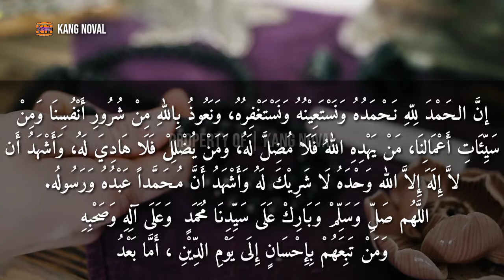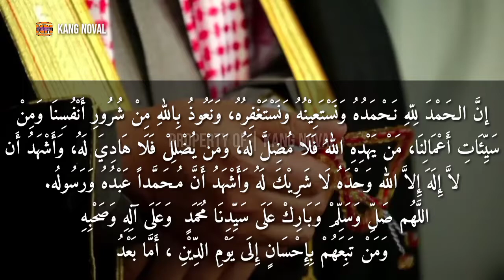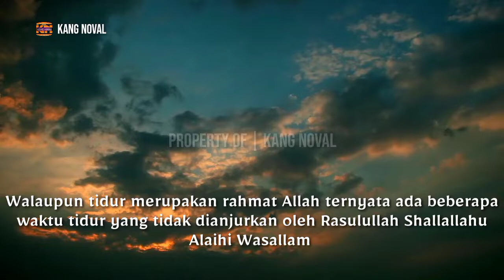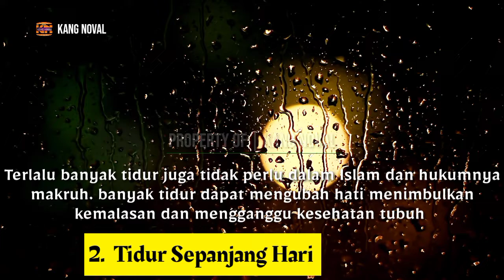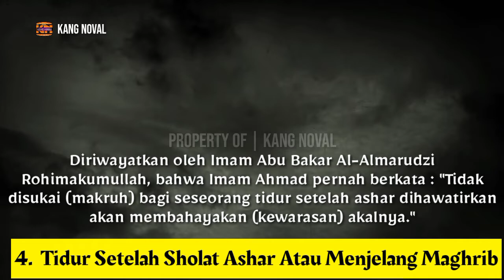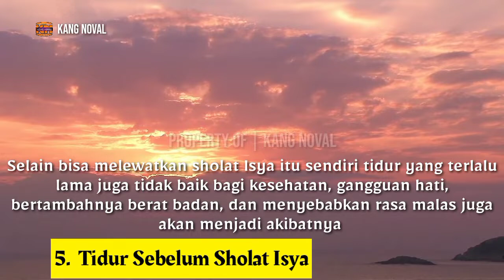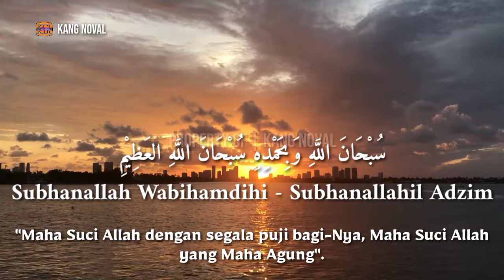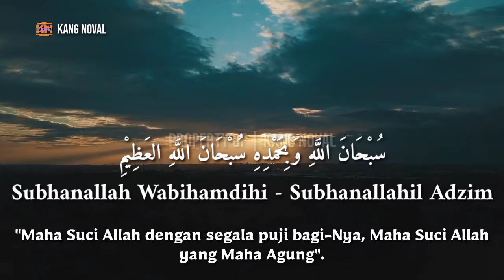Di Larang Tidur Di 5 Waktu Ini | Semuanya Agar Berhati - Hati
السَّلاَمُ عَلَيْكُمْ وَرَحْمَةُ اللهِ وَبَرَكَاته

Tidur adalah aktivitas yang perlu dilakukan oleh tubuh dalam menjaga kesehatan tubuh

Manusia perlu tidur yang cukup setiap harinya, tidur sangatlah memegang peranan penting dalam kehidupan. seseorang yang kurang tidur akan merasa kelelahan produktivitas menurun stress hingga berujung pada depresi.

Tidur memanglah merupakan rahmat Allah Subhanahu Wa Ta'ala sebagaimana dalam firman-nya :

"Dan karena rahmatnya dia Jadikan untuk malam dan siang supaya kamu beristirahat pada malam itu, Dan supaya kamu mencari sebagian dari karunia-nya (pada siang hari) dan supaya kamu bersyukur." (QS. Al qashash : 73 )

Walaupun tidur merupakan rahmat Allah ternyata ada beberapa waktu tidur yang tidak dianjurkan oleh Rasulullah Shallallahu Alaihi Wasallam. Hal ini juga sejalan dengan ilmu medis.

Lalu di waktu-waktu Apa sajakah itu ??

Simak dan Tonton Videonya sampai selesai.

Semoga video bisa bermanfaat untuk banyak orang.

Tonton juga video yang lainya :

👉  2 Dosa Besar Yang Akan Mengalir Terus Meskipun Sudah Meninggal Dunia | Hindari Dan Tinggalkan Ini :

👉  IJAZAH SURAT AL FATIHAH |Apapun Hajat Anda Akan Di Ijabah Oleh Allah SWT | Begini Cara Mengamalkanya :